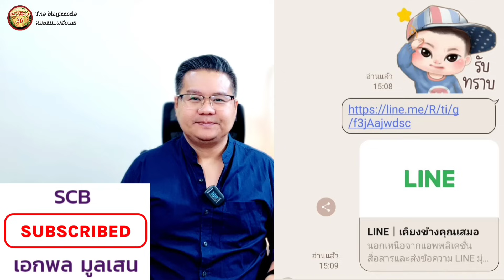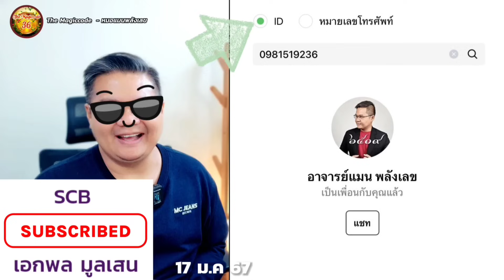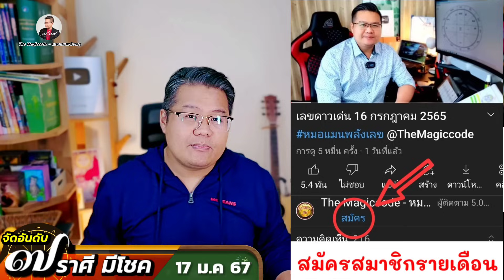จัดอันดับ 7 ราศีมีโชค _17 มกราคม 2567_#หมอแมนพลังเลข